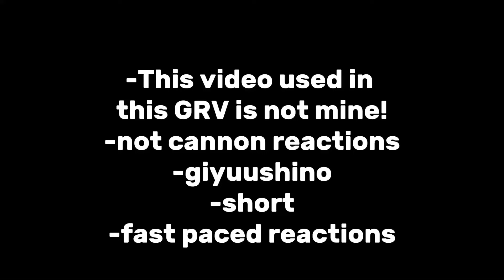Hashira’s react to a Giyuushino Angst video (Manga Spoilers) II Kimetsu No Yaiba/Demon Slayer II GRV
Their channel is super awesome please go check it out they are a very underrated creator ^^